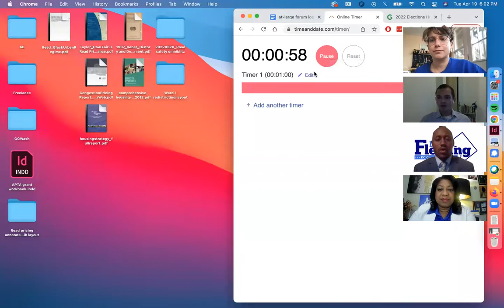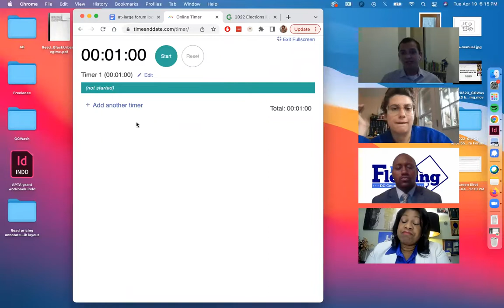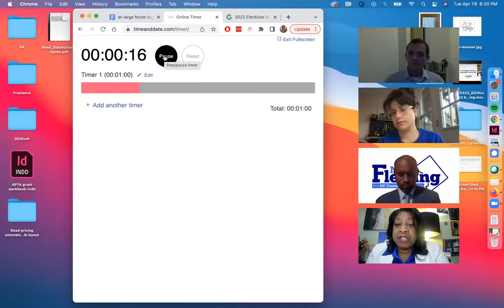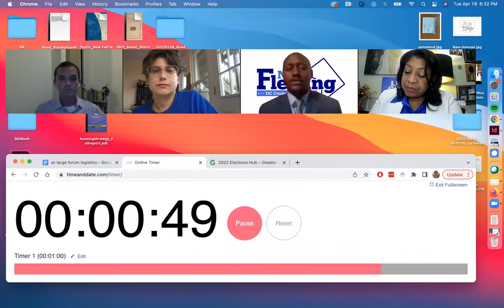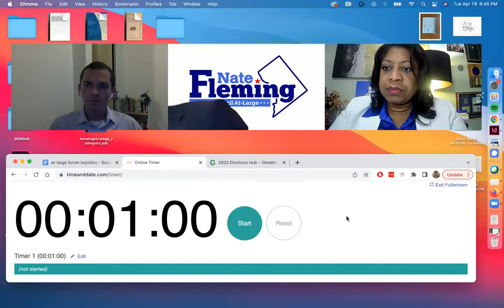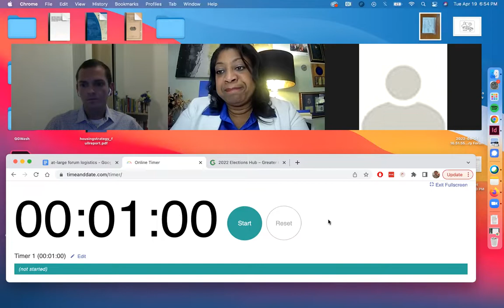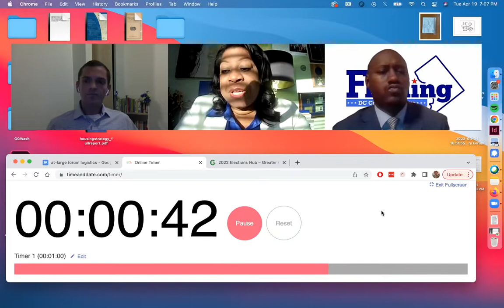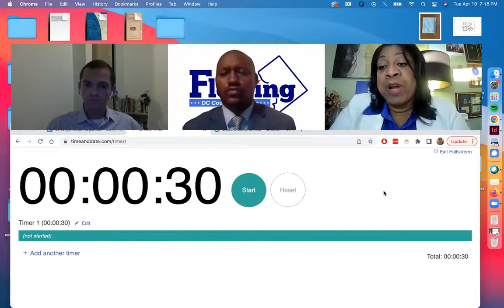April 19, 2022 At-Large Democratic Primary Forum